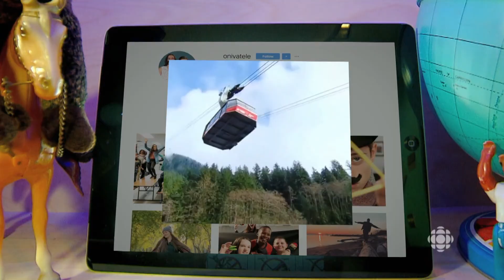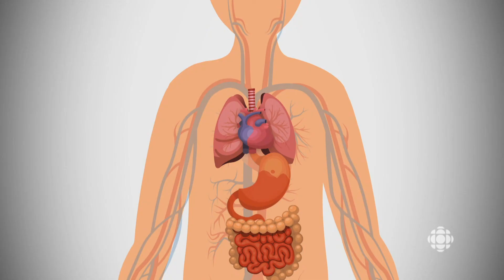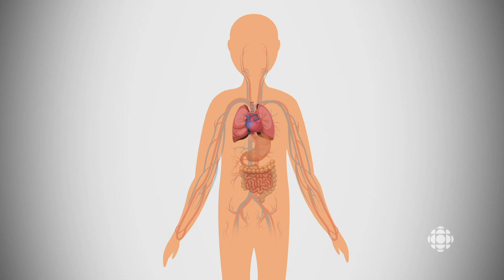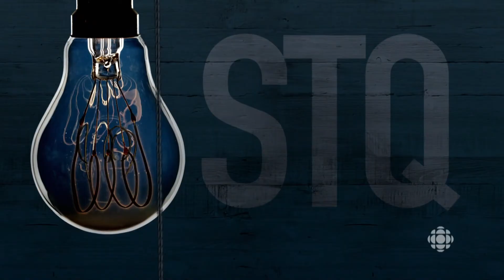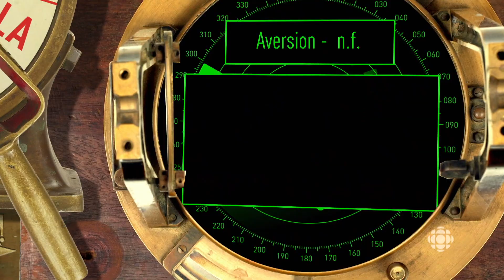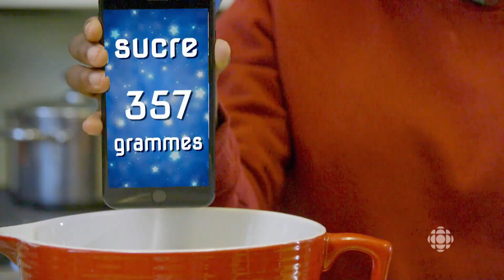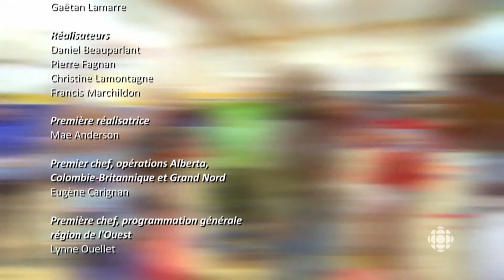ONIVA! - J'ai faim!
On a l’estomac qui gargouille. Tandis que Manu tente de créer un show de cuisine, Méli tente de faire un jeûne. Tout cela fait qu’on a faim, tout de suite! De la gastronomie rapide aux camions-restaurants, gavez-vous d’un épisode complet sur tout ce qui se bouffe. D’où viennent les allergies? À quoi ressemble un déjeuner typique au Nicaragua? Est-ce qu’il y a des fruits dangereux? Cet épisode est mieux dégusté accompagné de votre collation préférée. Bon appétit!

La série télévisée de 30 minutes aborde hebdomadairement un sujet thématique. De semaine en semaine, l’équipe se déplace et visite une des écoles des quatre provinces de l’Ouest, du Nord, de l’Ontario, du Québec et de l'Acadie pour approfondir le thème avec les jeunes.